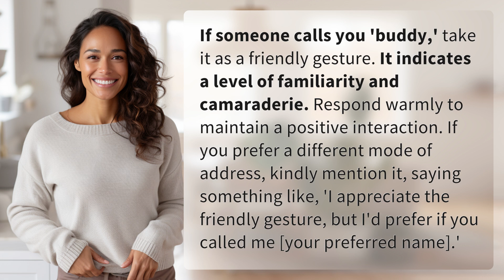What should you do if someone calls you buddy?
When Someone Calls You Buddy: How to Respond Gracefully 👉 Buddy Response Tips 👉 Learn how to handle being called 'buddy' with grace and warmth. Respond positively or kindly request to be called by your preferred name for a respectful interaction.

Laura S. Harris (2024, June 25.) What should you do if someone calls you buddy?
    🌐 AskAbout.video